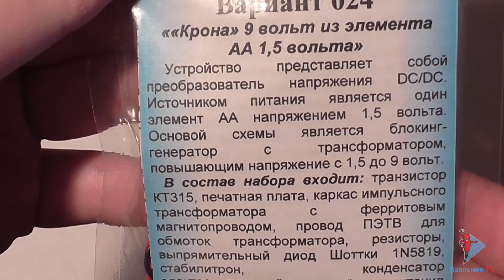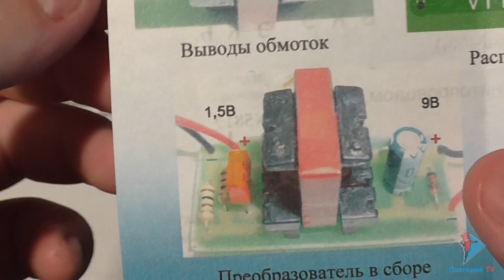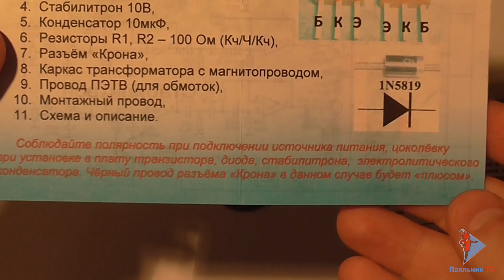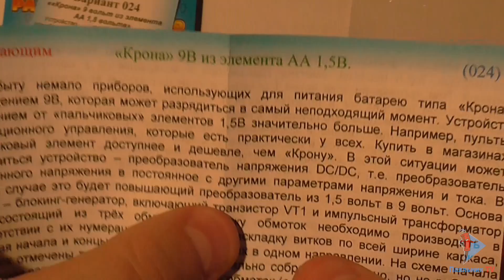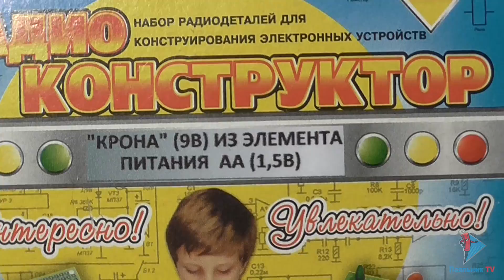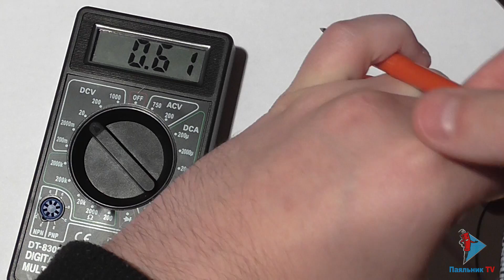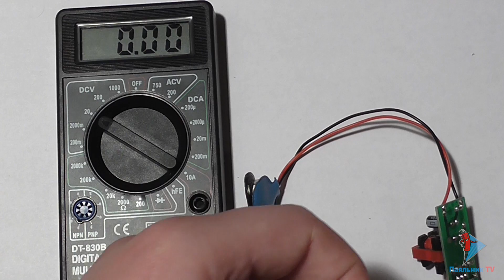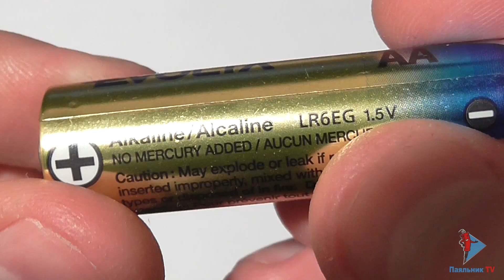Крона (9В) из элемента питания АА (1.5В)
Конструктор для начинающих от Микроники: крона (9В) из элемента питания АА (1.5В)
Подробное описание, процесс сборки, запуск.